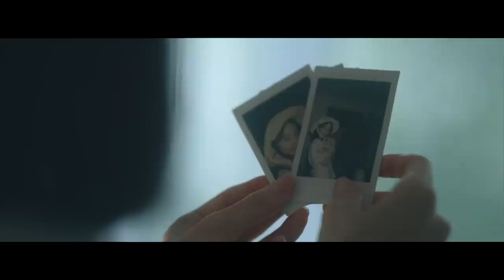임상현 LIM SANG HYUN - '비가 오던 밤 (A Rainy Night)' MV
임상현 '비가 오던 밤' 뮤직비디오
LIM SANG HYUN 'A Rainy Night' MV

임상현
The 1st Digital Single
[ 비가 오던 밤 ]

“비가 오던 밤 네게 가던 날
난 아직 그 밤들을 잊지 못하나 봐”

저는 밤에 추적추적 비가 내리는 소리가 들리면 괜히 기분이 좋아지고는 해요.
이 밤의 빗소리가 이제는 추억이 되어버린 예전의 기억들을 데려오는 것 같아요.
비가 데려오는 그리움의 대상은 듣는 사람에 따라 연인이 될 수도 친구나 가족이 될 수도 있을 것 같아요.
비 오는 날 ‘비가 오던 밤’을 들으며 좋았던 순간들을 떠올려보면 좋을 것 같습니다.

[임상현 '비가 오던 밤' Official MV Credits]

Production : 에스엔피필름 (SNP FILM)
Director : 이유영, 이재현
Assistants Director : 홍인표, 이예홍
Director Of Photography : 이유영
Camera Team : 홍인표, 박진오, 곽근종
Gaffer : 임민채
Lighting Team : 김동우, 김건희

ACTOR : 허찬 (VICTON)
MANAGEMENT : 최성필, 오종헌, 조계원, 이진우, 이도현 @ PLAY M Entertainment
HAIR : CHA CHA (Assist. 한솔) @ JUNGSAEMMOOL Inspiration
MAKE-UP : 장정금 (Assist. 시완) @ JUNGSAEMMOOL Inspiration
STYLIST : 김나연 (Assist. 김혜린)

ACTOR : 박윤
MANAGEMENT : 장석근 @ 별하이엔티
HAIR & MAKE-UP : 박경덕

[임상현 '비가 오던 밤' Credits]

Lyrics by 임상현, 김해론
Composed by 임상현, 김해론, 추대관 (MonoTree)
Arranged by 추대관 (MonoTree)

Directed by 김해론, 추대관
Background Vocals by 김해론
Piano Performed by 박중훈
Drum Performed by 김승호
Bass Guitar Performed by 구본암
Guitar Performed by 적재
Strings Arranged & Conducted by 추대관
Strings Performed by 위드스트링

Recorded by 강선영 @ MonoTree Studio / 정기홍 (Assist. 최다인) @ 서울 스튜디오
Digital Editing by 추대관 @ MonoTree
Mixed by 김유현 @ 2304 Studio
Mastered by 권남우 @ 821 Sound Studio

EXECUTIVE PRODUCER 임지문, 이주섭
PRODUCER 이주섭
MEDIA PROMOTION MANAGEMENT 이정우
ARTIST MANAGER 이정우, 유하영
PROJECT MANAGER 황미애
MARKETING 김시연
VISUAL PRODUCTION 이세린, 박미래, 유민지
ARTIST DEVELOPMENT 류재아, 김유정
FINANCIAL MANAGEMENT 고수빈
ADVERTISING PROMOTION DIRECTOR 오지호

STYLIST 박수경
HAIR 도희 (Assist. 경원) at PRANCE
MAKE-UP 예지 (Assist. 채이) at PRANCE

PHOTOGRAPHER 서세현 at STUDI5
ART DIRECTION & DESIGN 정새롬 at Like it Take it

PUBLICITY PROMOTION HNS HQ
MANUFACTURE YEIN ART